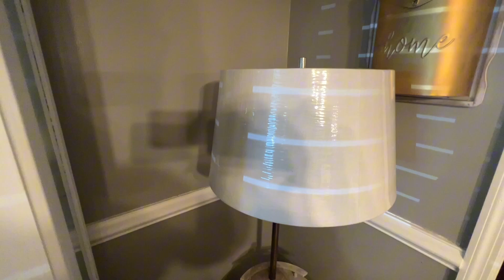Decorating the dining room for the fall/Burnt orange in the space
Hello Vee's Family, look how the burnt orange brighten the space.  Guys it doesn't  cost a lot to make your space beautiful and elegant. I'm loving the change, the burnt orange make the spaces cozy and inviting. Family always shop from your home first before going out buying.